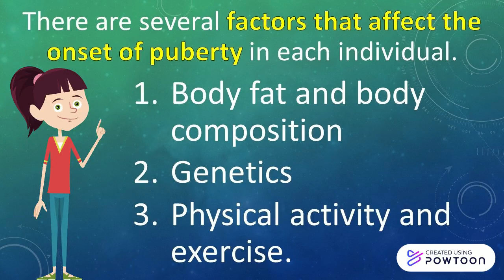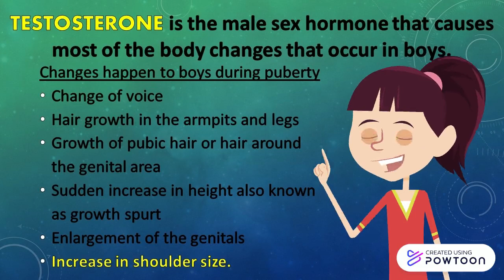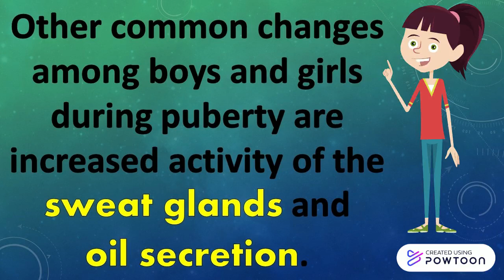L1 Puberty and You